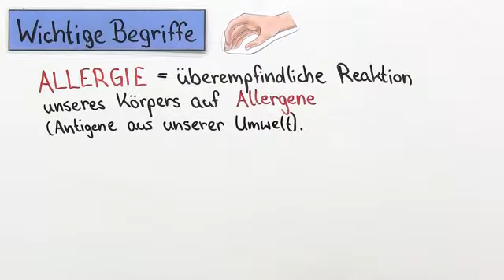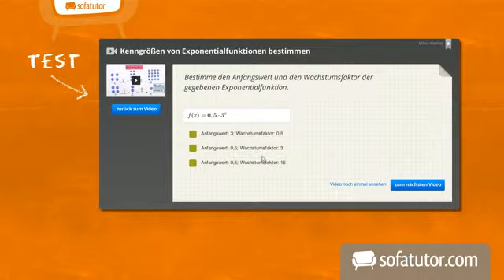Typen von Allergien | Biologie | Immunbiologie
Inhalt:
"allergische Reaktion"
"allergischer Schock"
"Allergen allergieauslösender Stoff"
"Anaphylaktischer Schock"
"Desensibilisierungstherapie"
"spezifische Immunabwehr"
"überempfindliche Reaktion"
"Soforttyp Spättyp"

Dieses Biologie-Video zum Thema Infektionskrankheiten und unerwünschte Immunreaktionen gehört zum Themengebiet "Immunbiologie".